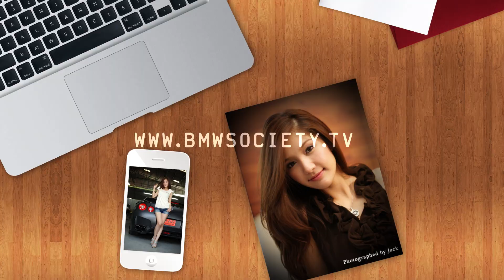STOP My Desktop